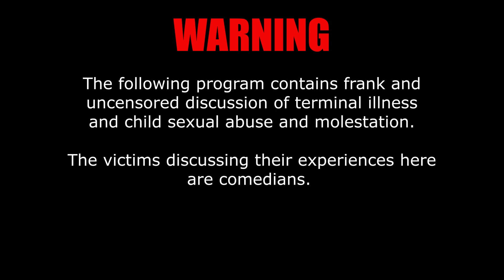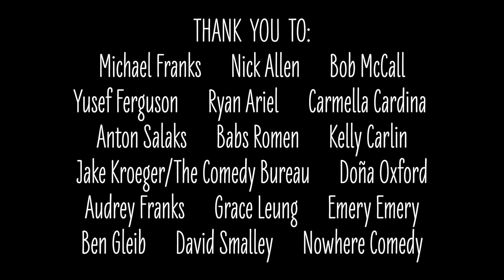GREEN ROOM w PAUL PROVENZA DougStanhope, AndyAndrist, HenryPhillips, KristineLevine & AnnieLederman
The GREEN ROOM with PAUL PROVENZA
featuring DOUG STANHOPE, ANDY ANDRIST, HENRY PHILLIPS, KRISTINE LEVINE & ANNIE LEDERMAN

Since ”TheGreenRoomwithPaulProvenza” series was cancelled by Showtime, more people have watched it on illegal uploads all over the internet than ever watched it on Showtime (and Showtime Anytime). More and more people have asked again and again for me to bring it back somehow, somewhere.

So...
We've been doing all different kinds of backyard shows at my house over the past couple of summers with the help of BabsRomen (co-producer of The Green Room), KellyCarlin and JakeKroger & TheComedyBureau - everything from standup showcases of up & coming talent, to a comedy game show, to Edinburgh Fringe preview shows, to a night of musical satirists, to a run through of an upcoming James Adomian special.
Then, in June 2023, the opportunity came up to have a collection of guests that I knew would make a great Green Room conversation - a conversation I knew would be challenging for some, cathartic for others, but a fascinating, compelling and valuable one to have either way. Since no streaming platform or network is particularly interested in letting us do the show again, we produced this one ourselves for everyone who would like to see another episode.

DougStanhope, AndyAndrist, KristineLevine, AnnieLederman and HenryPhillips all joined me and a crowd of folks at my house to do some standup, and then talk about comedy, swap some road stories, and talk about Andy, Annie & Kristine’s personal experiences of sexual abuse, and the challenges of doing standup material about such a difficult subject. We also talked about Andy's & Doug's trip to confront Andy's childhood abuser face to face, on camera (with ChrisCastles). That footage is the centerpiece of a documentary I have been working on for, like, forever. (It WILL be finished, and soon. I swear!)

This Green Room episode was live streamed via @NowhereComedy (THANKS, BenGleib, RobertSmalley and the whole NowhereComedy crew!) A whole bunch of cool people donated their time, talents and equipment to record and edit this for you. Some of them were even from our original Green Room family who worked on the Showtime series and were excited to 'get the band back together' and make it happen again.

It was a down & dirty shoot: We shot with 3 Canon consumer cameras - well over a decade old (donated by EmeryEmery), plus the live stream via 2 iPhones, and some random iPhone footage shot by an audience member.

We hope you enjoy hanging out with this gifted and fearless bunch of comics (PLEASE check out their actual standup, and their respective podcasts, too), and we extend our unending gratitude to everyone who came on board to help make this happen.

You can watch the 2 full seasons of Showtime's "The Green Room with Paul Provenza" here:

A special and long-overdue thanks to KieranButler (aka Aussie McFuckin' Aussie), who introduced me to the brilliant Australian band TISM, by playing their song for our very first Green Room live shows at the Edinburgh Fringe Festival. It was the perfect theme song for the show.
And TISM are cool as shit. They've been awesome to let us use their song as our opening/closing theme ever since.